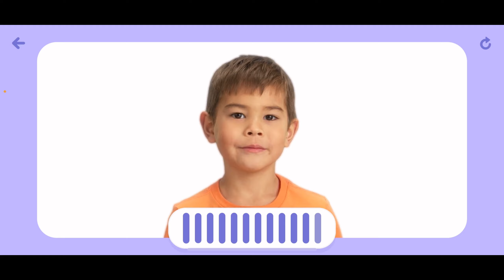Ready For An Nice Day Today